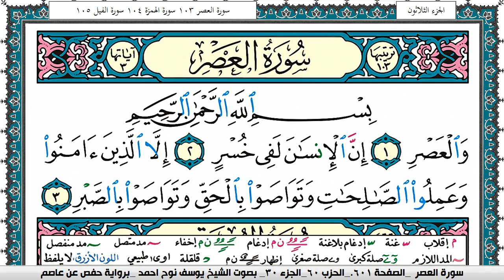سورة العصر مكتوبة يوسف نوح احمد برواية حفص عن عاصم